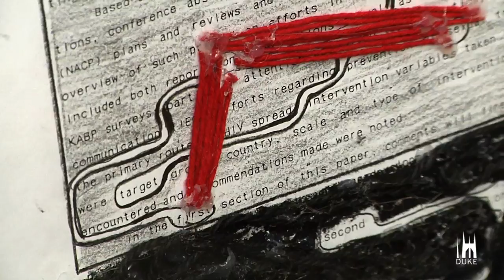Global Narratives of HIV/AIDS at the Perkins Student Wall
On Nov. 28th, 2016, artwork was hung by Duke students in Prof. Kearsley (Karrie) Stewart’s “Global Narratives of HIV/AIDS” course. These students created the art from duplicated pages out of the Maria de Bruyn archive, now a part of the Rubenstein Library History of Medicine archives, leaving only selected words visible to reveal unexpected themes and ideas hidden within the original texts -- a method inspired by Thomas Phillips' book, "A Humument."

Maria de Bruyn is a medical anthropologist who has worked for numerous international non-profit organizations in the field of sexual and reproductive health and rights with a special focus on HIV and AIDS and health-related human rights.
The de Bruyn archive features AIDS-related literature, including de Bruyn's own writings, work from her consultancies and other training and workshops, and her subject files on topics such as HIV/AIDS, sexual and reproductive health, human rights, condoms, discrimination, youth, sex work, and women's health issues. Subject files include brochures, ephemera, and artifacts such as condoms, buttons, and objects de Bruyn collected from her travels around the world.

The students' works will be exhibited on the Student Wall in Perkins Library from November 28, 2016 to February 1, 2017.